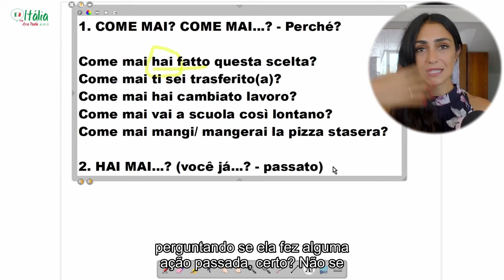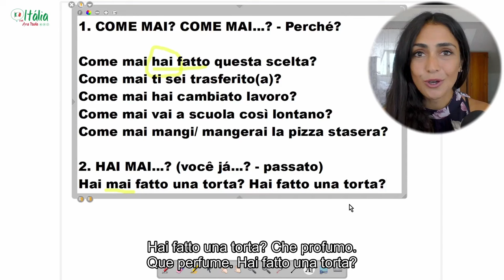Aprenda rapidamente a usar o MAI em italiano, que tem mais de um significado